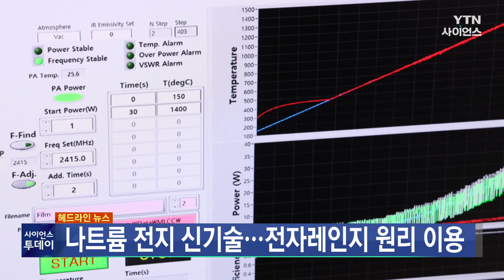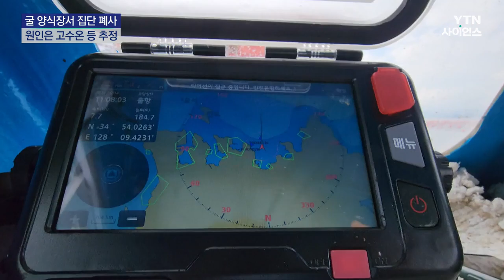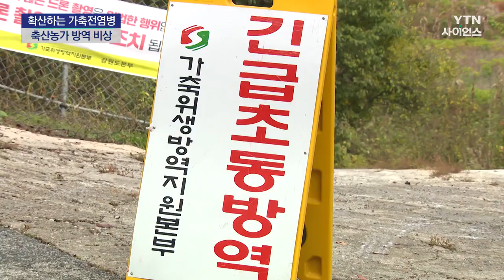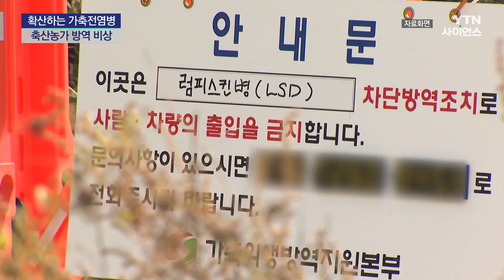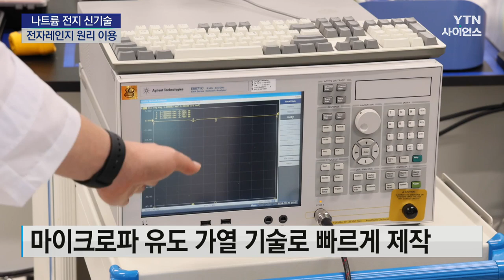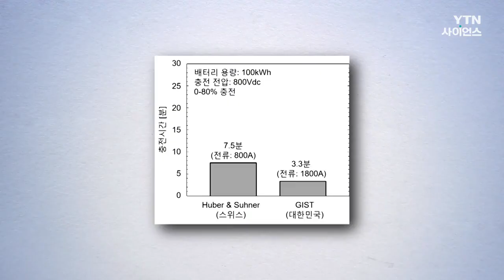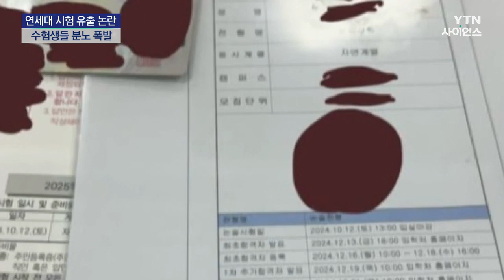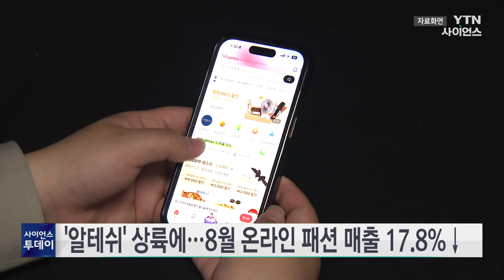[다시보기] 10월 15일 (화) 오전 사이언스 투데이 / YTN 사이언스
■ 오후에 대부분 비 그쳐…잦은 비에 기온 '뚝'

■ 굴 초매식 열렸지만...집단 폐사에 어민 '망연자실'

■ 일 규슈 북부, 열대어·산호 증가...해수온도 상승에 생태계 급변

■ "의료 취약계층 10명 중 6명이 건강검진 안 받아"

■ "병원 갈 때 기침하면 마스크 항상 착용 25%"

■ 소, 돼지에 조류까지...여기저기 퍼지는 가축전염병

■ 목성 위성 '유로파' 탐사선 발사...생명체 단서 찾을까?

■ 전자레인지 원리로 폭발 위험 없는 '소금 전지' 만든다

■ '전기차 충전시간 3분 20초'…초고속 케이블 냉각 기술 개발

■ 카이스트 의대 진학 자퇴 182명…석·박과정도 4명

■ 한 달여 앞으로 다가온 수능...막바지 학습전략은?

■ 연세대 시험 부실관리 정황 속속...반발 확산

■ 재외공관에 설치한 CCTV 28%는 중국산...유럽은 36%